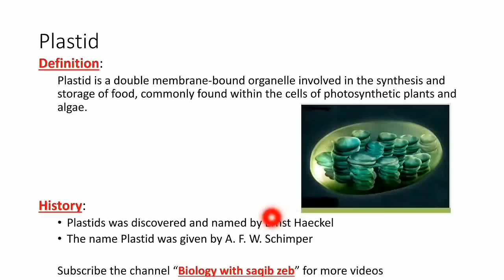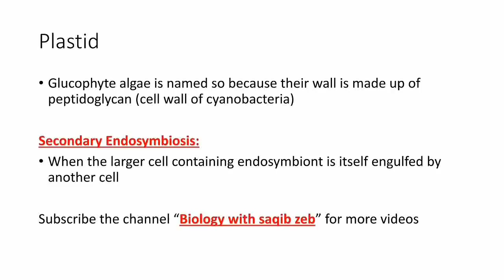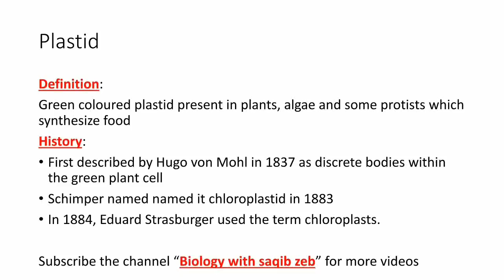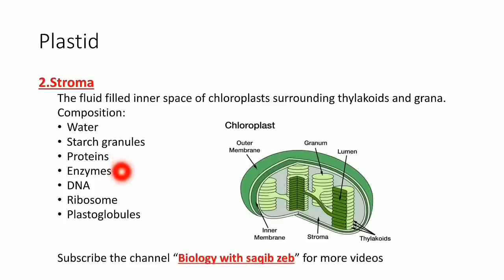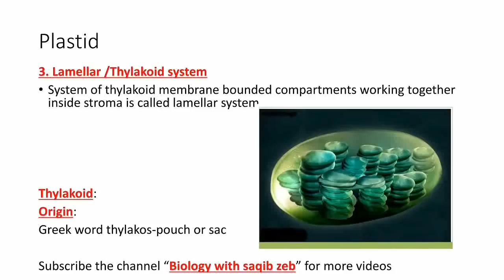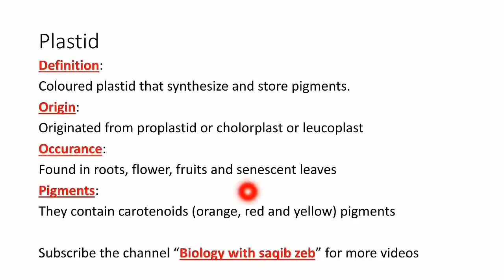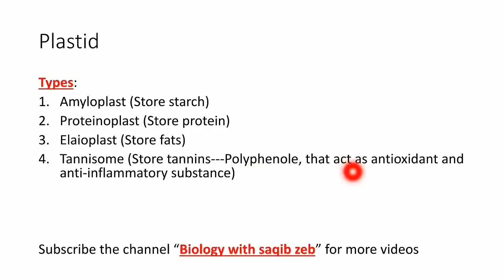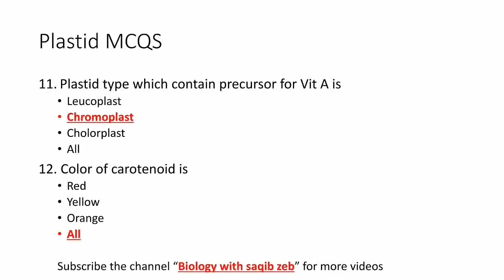Plastid | Chloroplast | Chromoplast | Leucoplast | Structure & Function | ETEA MCQS